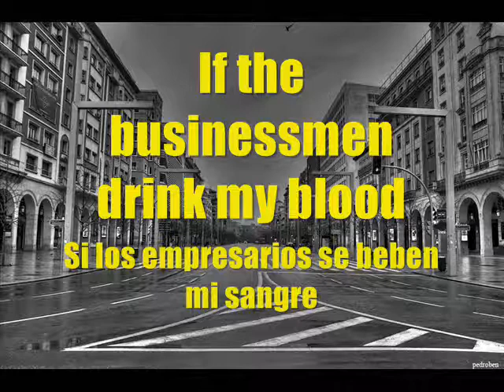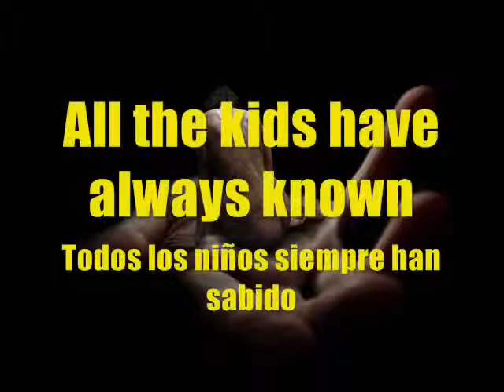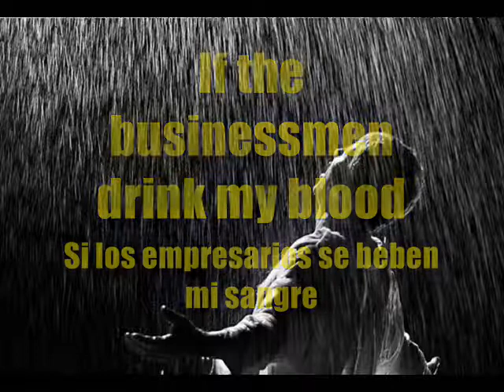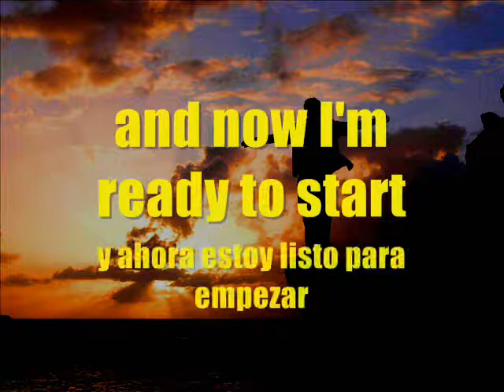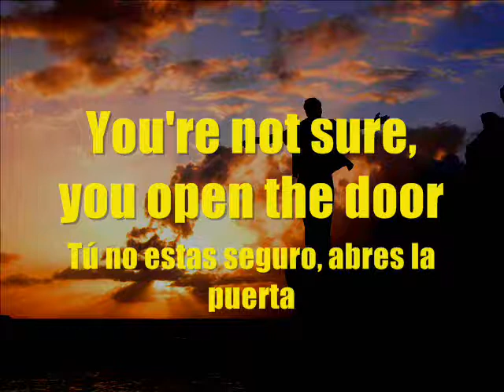Arcade Fire - Ready to Start - Subtitulada en español e inglés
Arcade Fire - Ready to Start
Álbum: The Suburbs (02/08/2010)
Compuesta por Arcade Fire

"Ready to Start" es un single del tercer álbum de Arcade Fire, The Suburbs. Se lanzó como sencillo el 3 de octubre de 2010. La banda tocó "Ready to Start" en su segunda actuación de los 53ª Premios Grammy, tras obtener el premio de Álbum del Año por The Suburbs. La banda también actuó con esta canción en los Brit Awards días después. El video de la canción es una actuación en directo de su gira mundial.